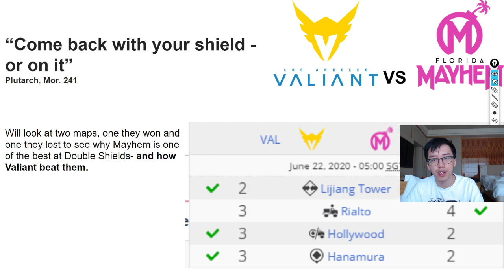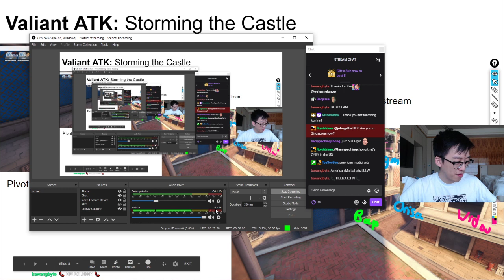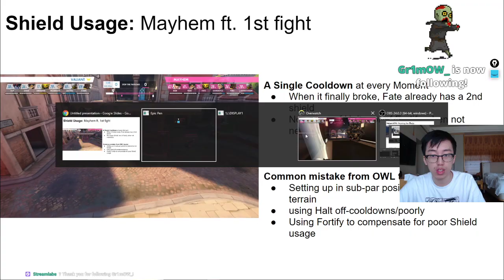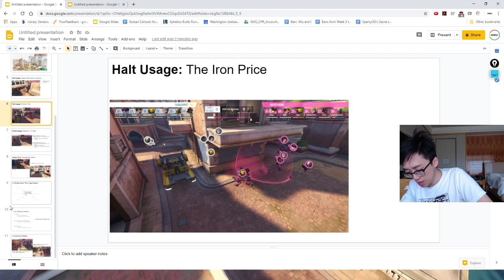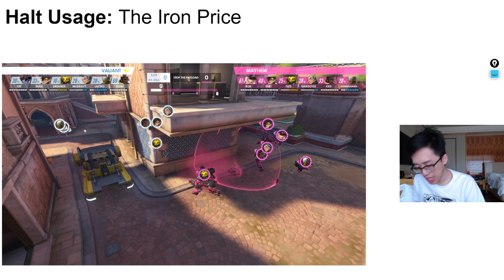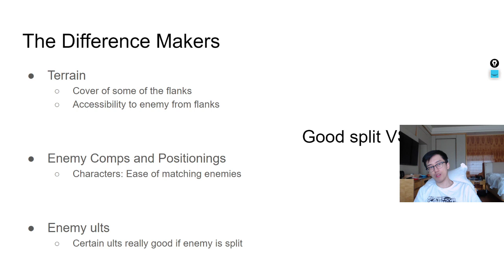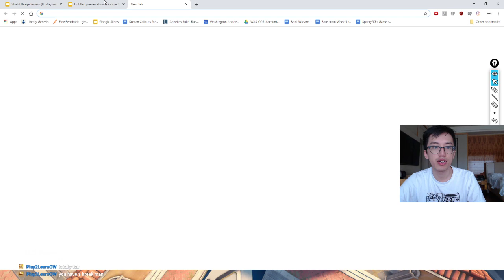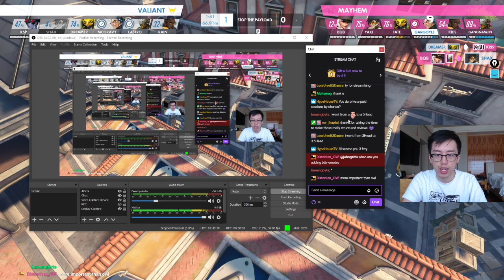OWL COACH REVIEWS: Valiant vs Mayhem | Double Shield Guide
Double Shield is much more complicated than Dive and Brawl; there are a lot of moving pieces and strategems. Find out how a team can build a impenetrable defence and how a team might attempt to break that defence.